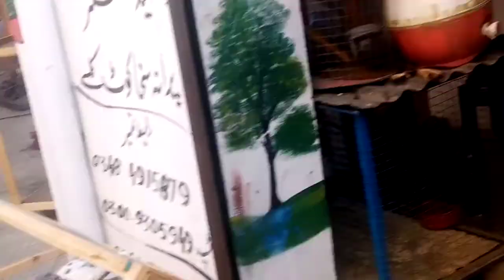Pigeon in My Home Town | Khubsurat Kabutar